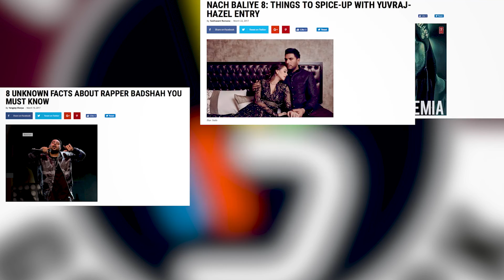GIPPY GREWAL I Marr Gaye Oye Loko I Sonam Kapoor's Wedding I Tiddu Times I Gabruu.com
GIPPY GREWAL I New Movie Margaye oye loko I Sonam Kapoor's Wedding I Tiddu Times I Gabruu.com